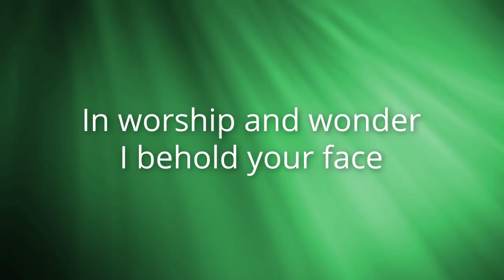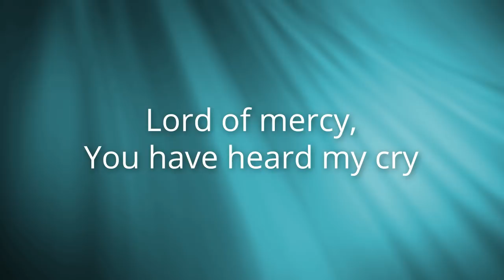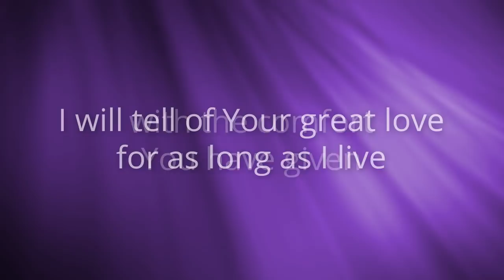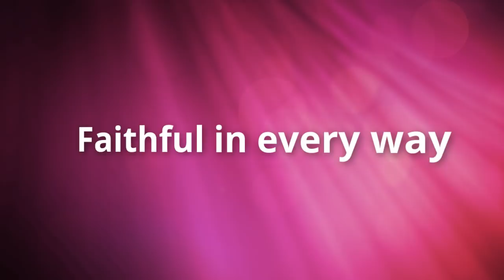Robert & Dawn Critchley - What A Faithful God - Lyric Video